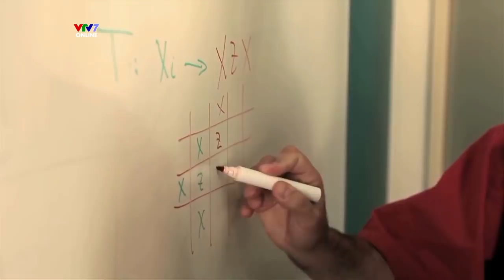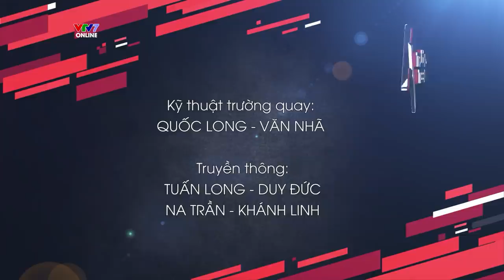Trường Teen 2020 Tập 3 | THPT chuyên Lê Quý Đôn - Đà Nẵng vs THPT chuyên Quốc học Huế.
THPT chuyên Lê Quý Đôn - Đà Nẵng vs THPT chuyên Quốc học Huế.
"Chúng tôi, những nhà hoạt động nữ quyền, sẽ khuyến khích phụ nữ không trang điểm."

Việc lựa chọn góc nhìn Ủng hộ hoặc Phản đối là do bốc thăm, không phải quan điểm cá nhân của thí sinh, chúng ta hãy xem các bạn ấy thể hiện khả năng tư duy và bản lĩnh của mình nhé ♥️

Trường Teen là một chương trình TRANH BIỆN dành cho học sinh THPT trên toàn quốc trên kênh VTV7 nhằm rèn luyện cho các bạn học sinh tư duy phản biện, hùng biện, đồng thời khuyến khích tiếng nói của học sinh trên diễn đàn Giáo dục. Các đội chơi đứng dưới góc nhìn ỦNG HỘ và PHẢN ĐỐI sẽ cùng đưa ra những quan điểm và chính kiến của mình trước những kiến nghị của chương trình về các vấn đề: học đường, giáo dục, môi trường, xã hội….

❤ VTV7- Vì một xã hội học tập ❤